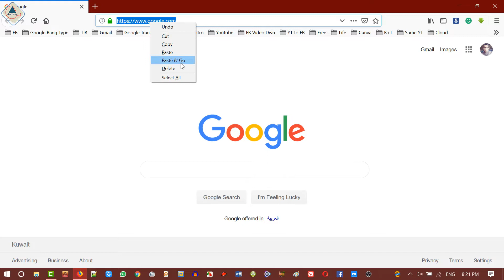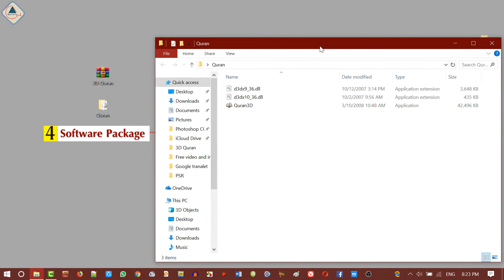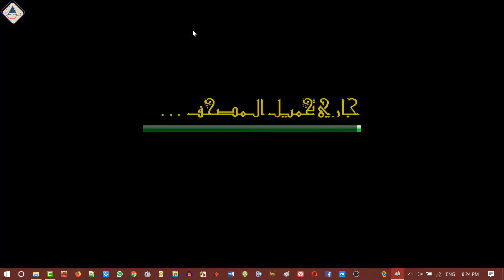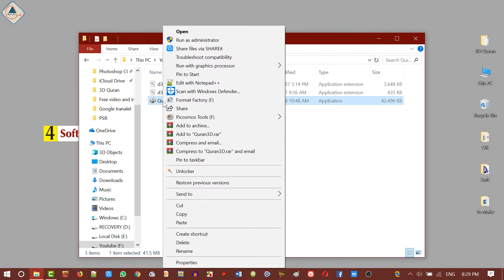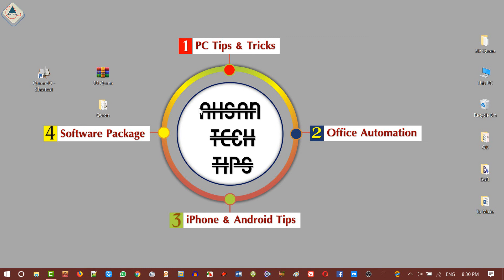“Holy Quran 3D” || পবিত্র কুরআন শরীফ থ্রিডি || Ahsan Tech Tips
** সবাইকে আহসান টেক টিপস চ্যানেলে স্বাগতম।

** টপিক: Holy Quran 3D (পবিত্র কুরআন শরীফ থ্রিডি)

** মানব জাতির পরিপূর্ণ জিবন বিধান পবিত্র কুরআন শরীফ কে থ্রিডি আকারে পিসি বেইজড সফটওয়্যারে তৈরি করা হয়েছে। আজকের এই ভিডিওতে আমি দেখাবো এই থ্রিডি সফটওয়্যার কিভাবে ফ্রি ড্রাউলোড করা যায় এবং কিভাবে ব্যবহার করা যায় সে বিষয়ে বিস্তারিত আলোচনা করা হয়েছে। ভিডিওটি দেখুন এবং সে অনুযায়ী ফ্রি সফটওয়্যারটি নিয়ে নিন।

১। উন্নতমানের ভিডিও (ফুল এইচডি)।
২। বিশুদ্ধ বাংলা ভাষার ব্যবহার।
৩। ভিডিও বিষয়বস্তু সম্পর্কে পর্যাপ্ত ব্যাখ্যা।
৪। ভূল কোন তথ্য উপস্হাপন করা হয় না।
৫। ভিউআর এবং সাবস্কাইবারদের ভালোবাসা এবং তাদের চাহিদার প্রেক্ষিতে ভিডিও তৈরি।
৬। টেক এ টু জেড।

--*-- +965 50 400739 (What’s app & IMO)

১। পিসি টিপস এ্যান্ড টিকস।
২। অফিস অটোমেশন।
৩। আইফোন এবং এ্যানড্রয়েড টিপস।
৪। সফটওয়্যার প্যাকেজ।

** ভিডিওটি দেখার জন্য অসংখ্য ধন্যবাদ। আমার চ্যানেলটি সাবস্কাইব করতে ভুলে যাবেননা, প্রতিনিয়ত নতুন নতুন ভিডিও পেতে নটিফিকেশন আইকন প্রেস করে রাখুন। আর হ্যাঁ আপনাদের চাহিদার টপিকটি কমেন্ট করে বলতে পারেন। আমি পরবর্তীতে আপনার চাহিদার টপিকের উপর ভিডিও তৈরি করবো।

** Press the highlight icon for quickly open my channel